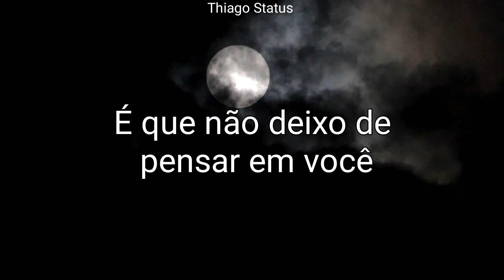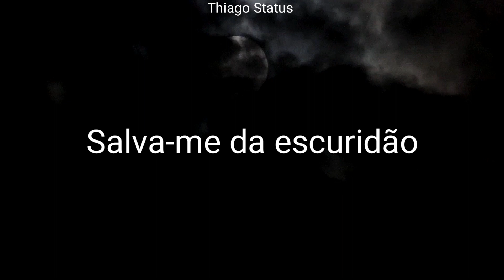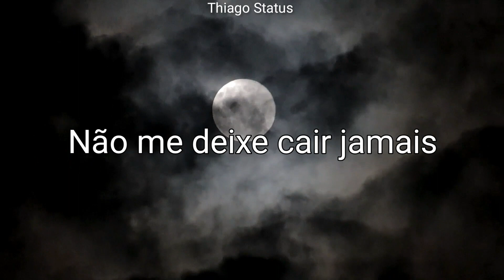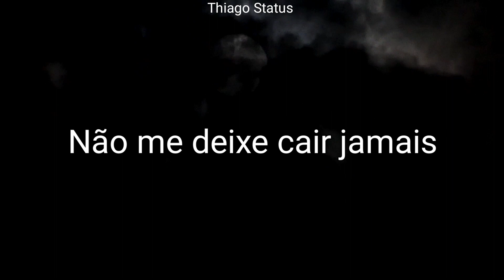Sálvame - RBD // Tradução